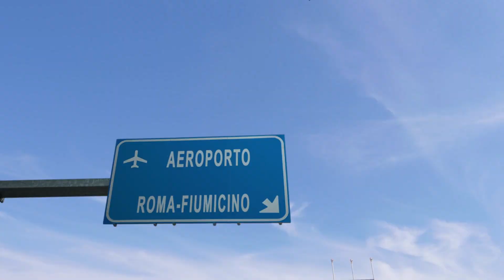Top 10 Things To Do In Rome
Here are the top 10 things to do in Rome!

Hand Luggage Backpack